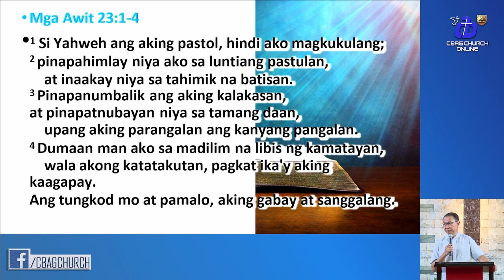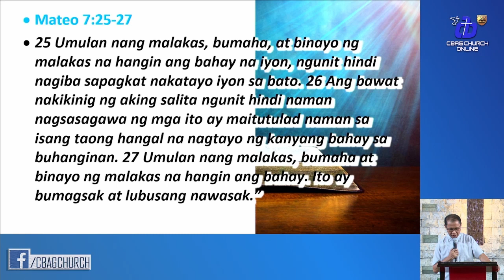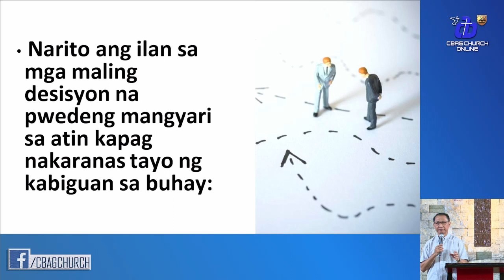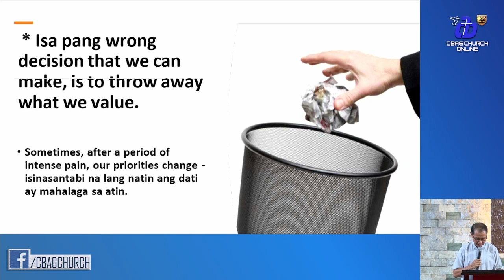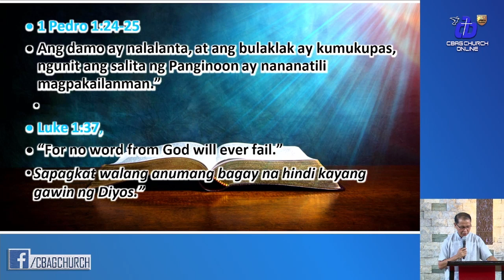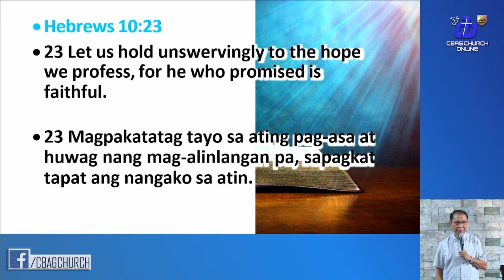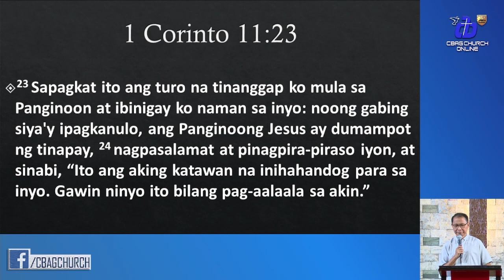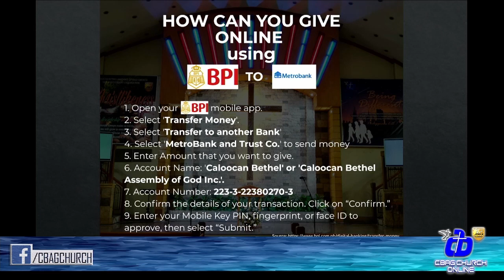DONT GIVE UP ON TRUSTING GOD || CBAG Sunday Worship Service - January 7, 2024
DONT GIVE UP ON TRUSTING GOD
January 7, 2024 - Sunday Worship Service with Pastor Jun Mortel